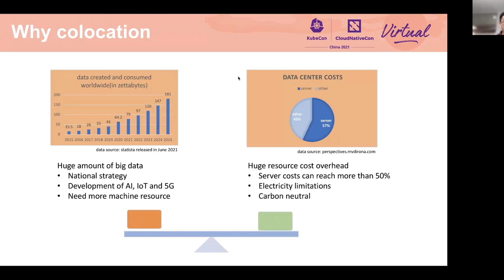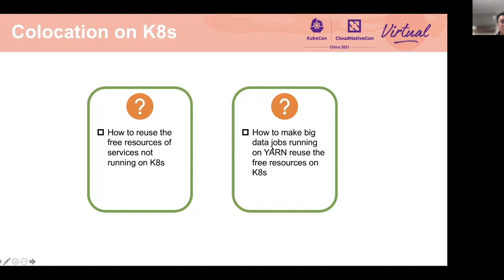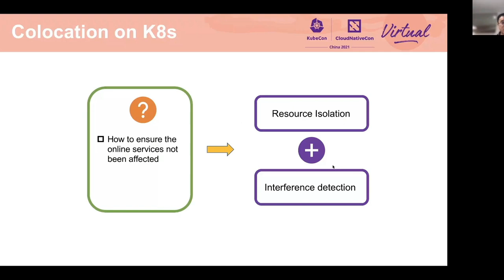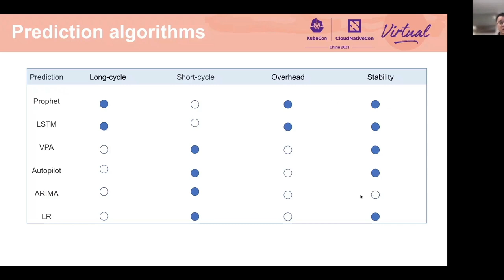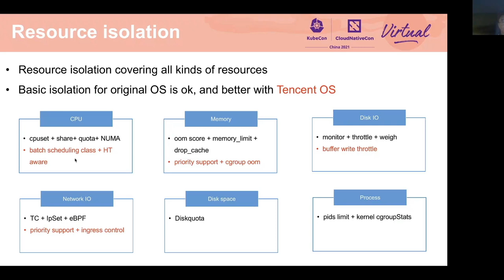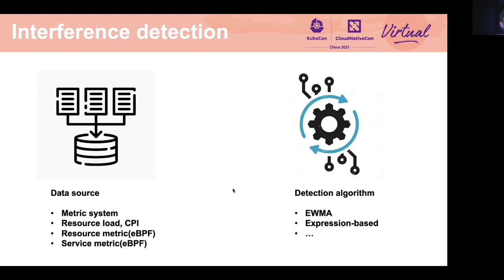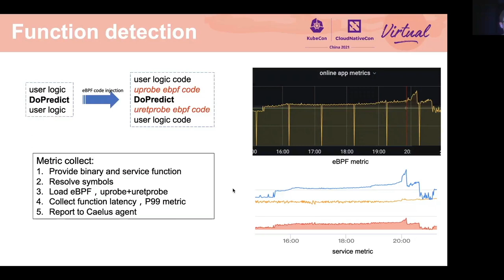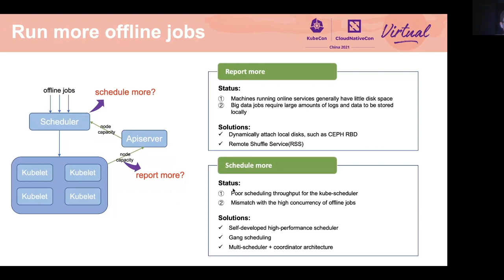A full-scenario colocation of workloads based on Kubernetes - Dongdong Chen & Lingpeng Chen, Tencent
基于 Kubernetes 的全场景工作负载混部 | A full-scenario colocation of workloads based on Kubernetes - Dongdong Chen & Lingpeng Chen, Tencent

对不同的工作负载（在线服务和离线作业）及时交错使用资源，使混部成为可能，可以有效提高资源利用率，降低成本。该讲座介绍了如何通过资源预测、资源隔离、干扰检测、离线逐出等方式，在不中断在线服务 SLO 的情况下最大限度地提高资源利用率。此外，即使用户无法提供在线服务的延迟度量，我们也可以通过 eBPF 收集内核级度量来检测干扰。所有这些技术都是建立在原生 Kubernetes 上的。托管支持多种场景，包括容器化和非容器化在线服务，以及 Kubernetes 和 Hadoop 生态系统中的离线作业。在腾讯，它已经部署了超过 40,000 台机器，拥有 2,000,000 多个核心，包括广告和 Ceph 存储等服务，利用率平均提高 15%，成本节约数亿美元。

The staggered resource usage for different workloads (i.e., online services and offline jobs) in time make the colocation possible, which can effectively improve resource utilization and reduce cost. The talk introduces how to maximize resource utilization without disrupting online services' SLO, by the way of resource prediction, resource isolation, interference detection, offline eviction, etc. What is more, even if users cannot provide online services' latency metrics, we can detect interference by collecting kernel-level metrics through eBPF. All these techniques are built on the native Kubernetes. The colocation supports multiple scenarios, including containerized and non-containerized online services, as well as offline jobs in the Kubernetes and Hadoop ecosystem. In Tencent, it has been deployed over 40,000+ machines with 2000,000+ cores, including services such as advertising and Ceph storage, with an average 15% increase in utilization and hundreds of millions in cost savings.